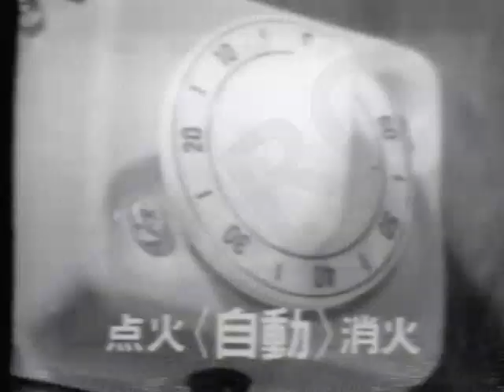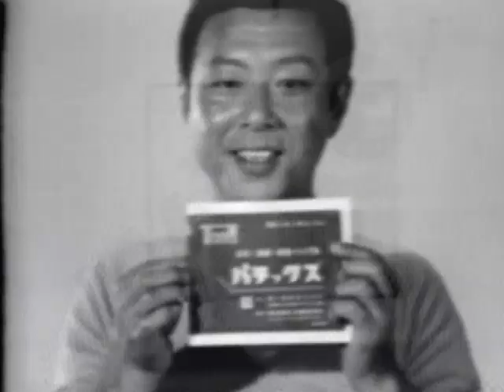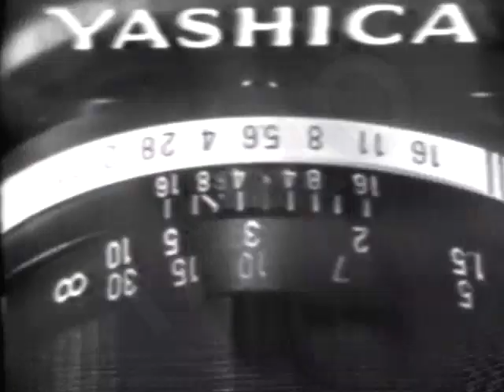ユージンスミス出演も。53年前の1970年（昭和45年）12 月 のCM おまけつき Japanese TV commercials with Eugene Smith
これも本来はカラーですが白黒専用VTRで収録のため、白黒画面となっています。